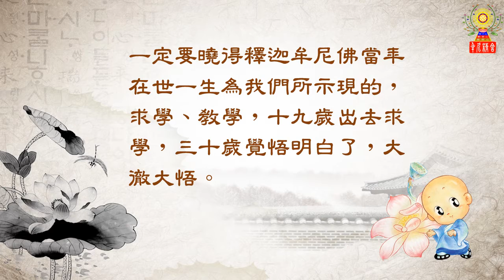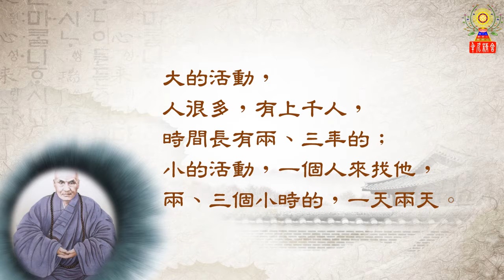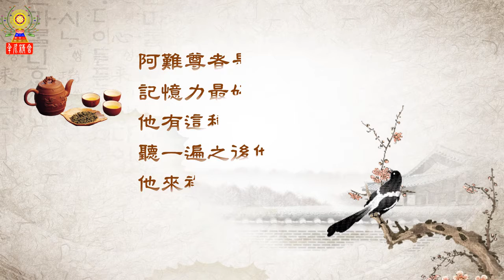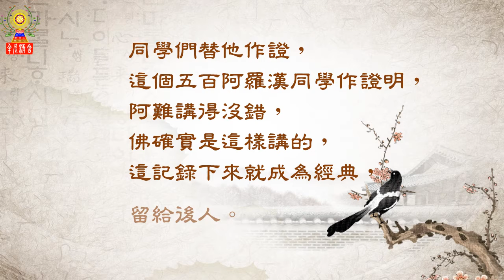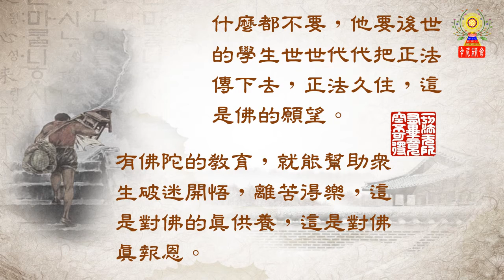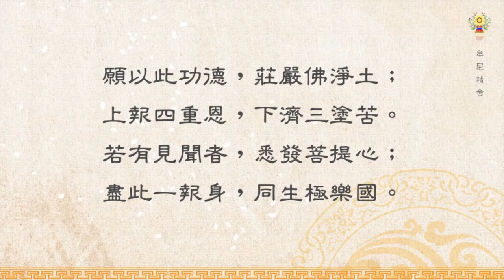淨空法師法語精華─做學生的條件：十德之四－供養諸佛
第四個，供養諸佛。人要修福，世出世間最大的福田無過於佛陀，所以供養佛能修大福報。用什麼方法真正供養佛？弘法利生是真正供養佛，讓社會大眾對於佛法本來的面目認知了，不再誤會佛教是迷信、佛教是宗教，這叫真正對於佛盡孝心。有佛陀的教育，就能幫助眾生破迷開悟，離苦得樂，這是對佛的真供養，這是對佛真報恩。要如何供養諸佛呢？
請繼續觀看「淨空法師法語精華─做學生的條件：十德之四－供養諸佛」影片。